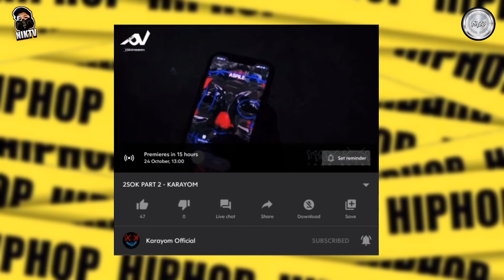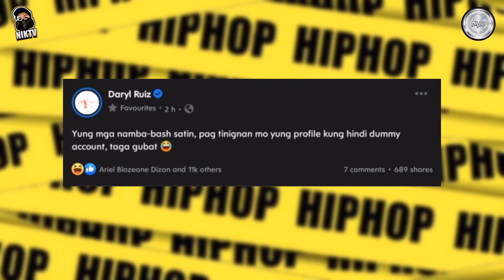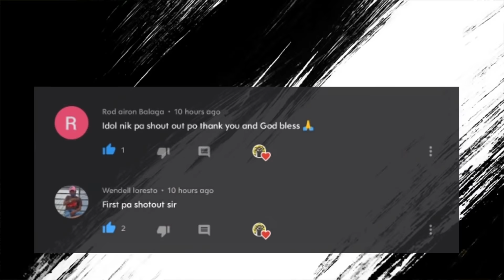LOONIE NEW TRACK PINATAMAAN ANG MGA NANDISS SA KANYA? SKUSTA CLEE TINIRA ANG BASHERS, KARAYOM, TALIM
Visit their Facebook Pages.

Hiphop Mentality
Street TV
Notorious Mangyan
Nok nok Paputok
Rizmar Jhon
AJ GOMEZ TV
Orange Bagzz
Azalea Z Channel
Vannjo Motose
Korte Supremo TV
Rap issues